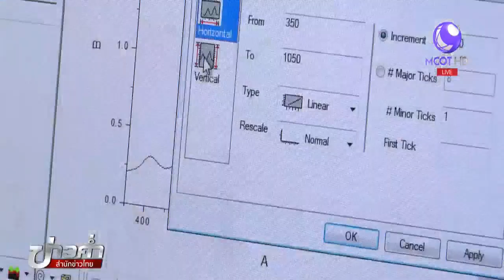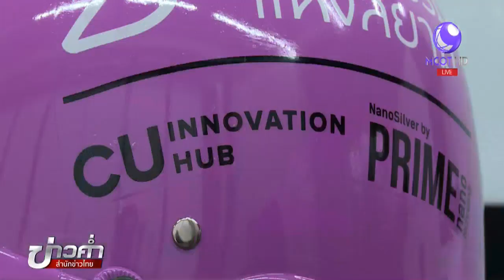นวัตกรรม "หมวกกันน็อกไร้กลิ่น" ครั้งแรกของโลก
ปัญหาผู้โดยสารนั่งวินมอเตอร์ไซค์ แต่ไม่อยากใส่หมวกกันน็อก เพราะกลัวเชื้อโรค และความไม่สะอาด หรือหมวกกันน็อกมีกลิ่น ปัญหานี้จะหมดไป เพราะขณะนี้คนไทยคิดวิธีขจัดทั้งเชื้อโรคและกลิ่นไม่พึงประสงค์จากหมวกได้แล้ว ด้วยสารที่ผลิตขึ้นเองเป็นครั้งแรกในโลก

1.สารคดีเฉลิมพระเกียรติ
2.พระราชกรณียกิจ-พระมหากรุณาธิคุณ
3.คนไทยหัวใจ♥รักในหลวง